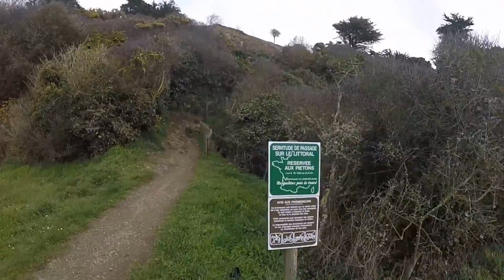Footing sur la cote de Cancale 1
Footing sur la côte Bretonne du coté de Cancale, sortie d'une vingtaine de km par la pointe du Grouin.